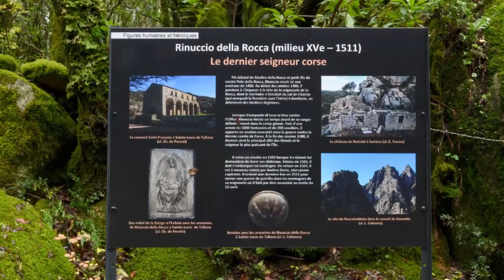Exposition "Les lieux de mémoire de la Corse médiévale"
Exposition temporaire
Levie, site de Capula (10 juillet au 15 novembre 2021)

Empruntée à Pierre Nora, la notion de « lieu de mémoire » renvoie ici tout autant à la construction d’une mémoire mythique du Moyen Âge corse transmise depuis le XVe siècle par la Chronique de Giovanni della Grossa, la tradition orale et la toponymie, qu’aux nombreuses traces matérielles que cette période a laissées dans les paysages insulaires.

Cette exposition temporaire, itinérante, permet ainsi de cheminer à travers les paysages médiévaux de l’île et de découvrir les hommes, les objets, les archives, les œuvres d’art et les légendes qui y sont rattachés, selon un parcours qui s’articule autour de trois thématiques : traces matérielles, figures humaines et héroïques, traces symboliques.

Commissaires :
 • Jean-André Cancellieri (PE Histoire médiévale, UMR LISA 6240)
 • Vannina Marchi van Cauwelaert (MCF Histoire médiévale, UMR LISA 6240)